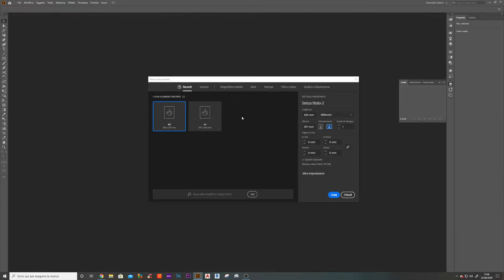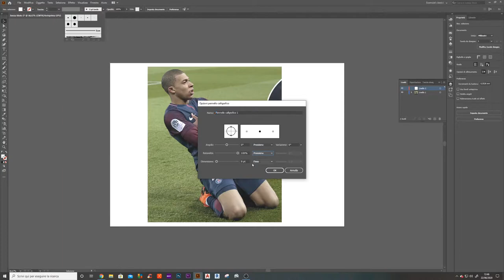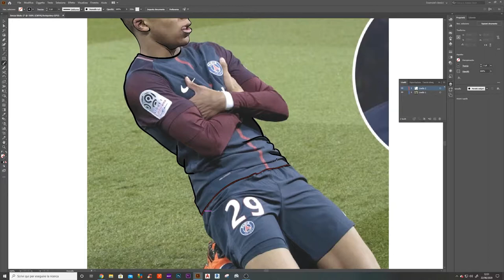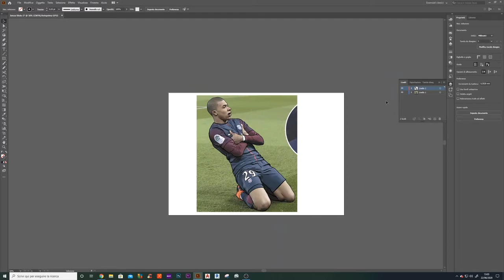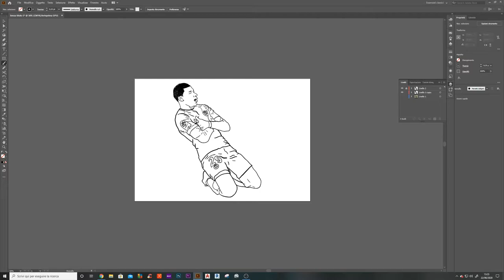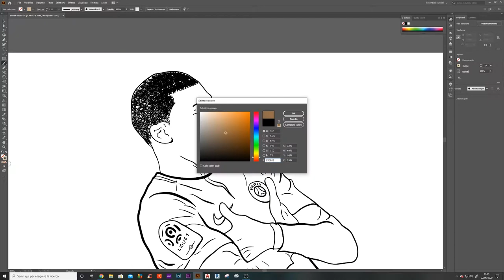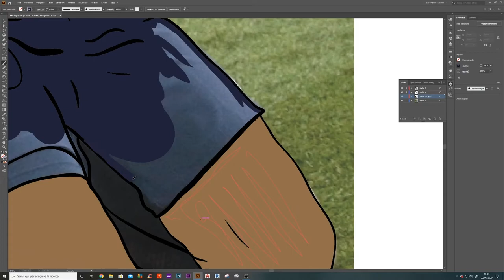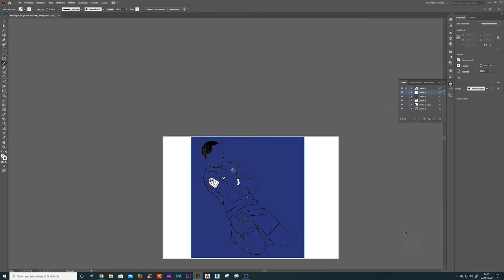Speed Art Design - Kylian Mbappe Goal Celebration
Speed Art Design of Kylian Mbappe classic celebration after a goal.

MattDutch.redbubble.com